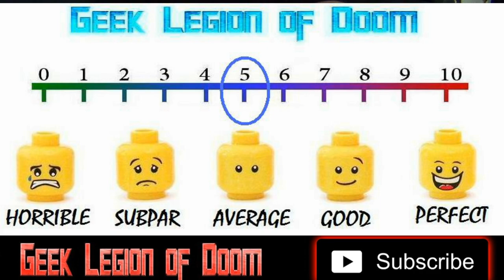ESCAPE THE FIELD ( 2022 Jordan Claire Robbins ) Lost Style Horror Mystery Sci-Fi Movie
Six strangers wake up trapped in an endless cornfield only to discover something mysterious is hunting them.